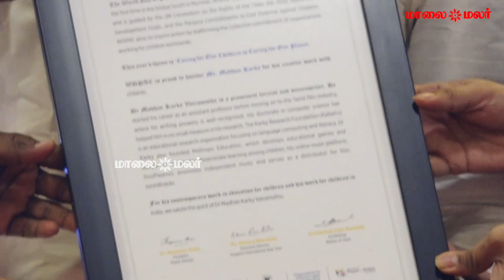குருவை மிஞ்சிய சிஷ்யன் | Vairamuthu Speech | Student Anthem Launch Event | Maalaimalar